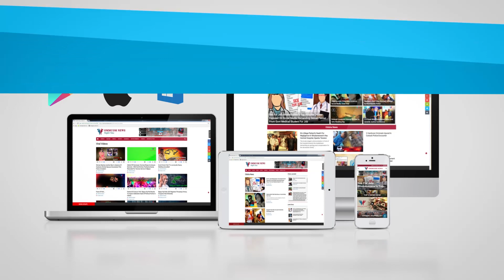Brajarajnagar MLA & Former Speaker Kishore Mohanty Passes Away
Naba Kishore Das, Minister, H & FW, Odisha